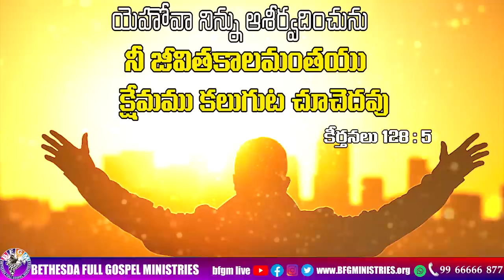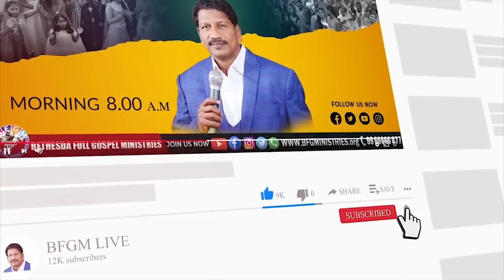Today's promise 05.05.2023 | BFGM LIVE